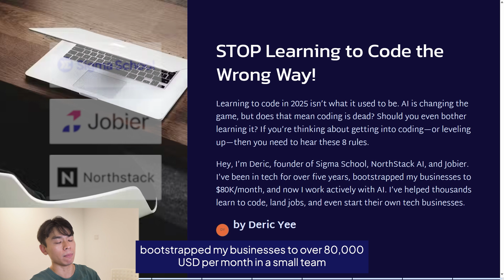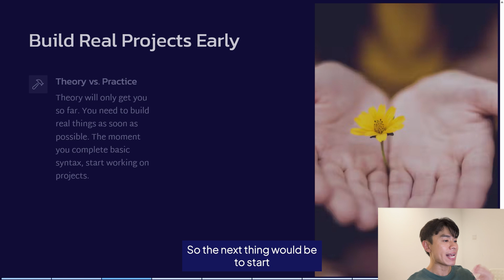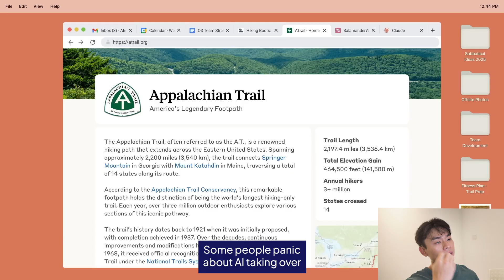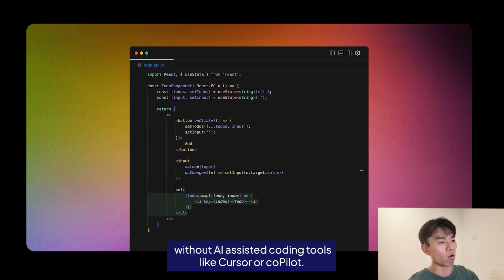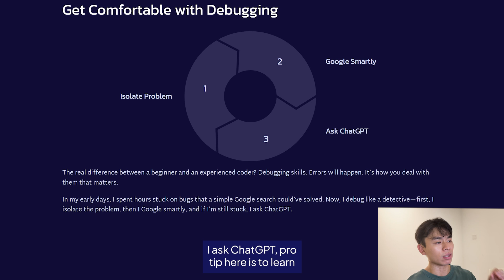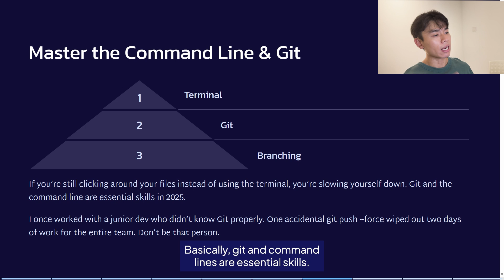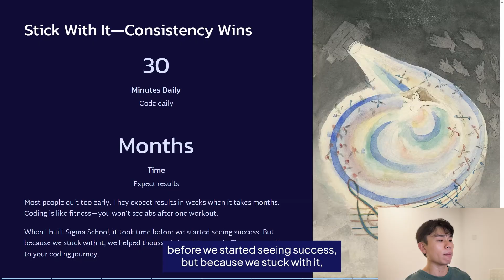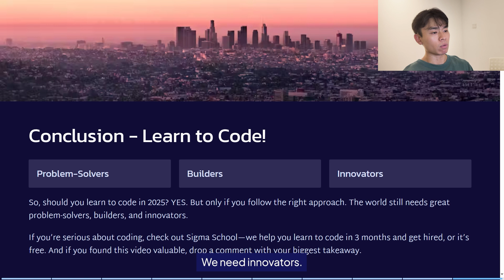STOP Learning to Code the Wrong Way! 8 Rules Every Future Developer Must Know (Or Fail)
Learning to code in 2025 is a bit different than it used to be. The presence of AI has put the game out of reach. But that doesn't mean that coding is dead. In fact, it will be one of the skills needed in the future. So if you are interested in learning to code or want to improve your skills, here are 8 rules you need to understand.

Hello, I'm Deric!

👨‍💻 Tech, AI & web3 builder.
⚡️ Working on the future of education & work.
🤝 My journey started in 2019 when I left my job in venture capital to self-learn coding to build my own tech startups.

Went broke in 2021 & it sucked!

Here's what I do now:

👩🏻‍💻 SigmaSchool.co: Learn to code in 3 months, get hired, or it’s free 👨‍💻

🚀 NorthStackAI.com: Automate sales & ops workflows with my AI systems 🤖

🤝 TryJobier.com: Find & apply to jobs globally, on autopilot, with AI 🌍

📱 Codeo.ai: Learn to code for free on your phone. On iOS & Android.

I dream of being able to run a $1B+ venture building firm some day to enable more game-changing ventures!

Created this channel to share all my learnings and my journey.

If my videos can genuinely help just one person - that would be pretty amazing!

⌚️Timestamps:
0:00 - Intro
0:54 - Learn Problem-Solving, Not Just Syntax
1:54 - Build Real Projects Early
2:51 - AI is Here - Use It, Don’t Fear It
3:27 - Learn How the Internet Works
4:18 - Get Comfortabe with Debugging
4:58 - Master the Command Line & Git
5:26 - Network & Share Your Work
6:07 - Stick With It - Consistency Wins
6:37 - Conclusion
Outro - 7:00